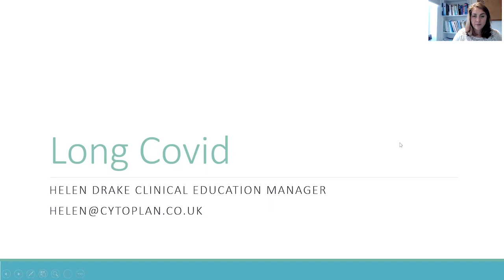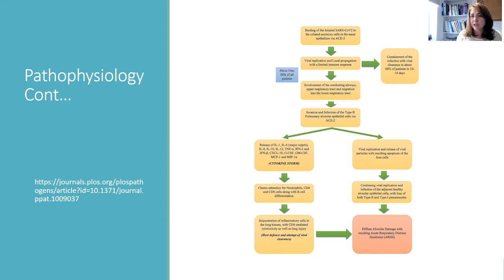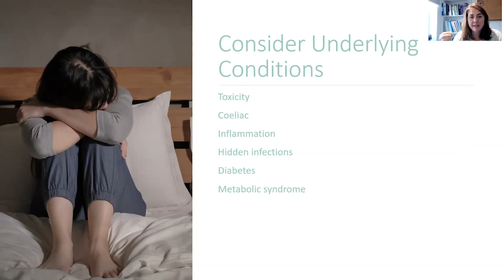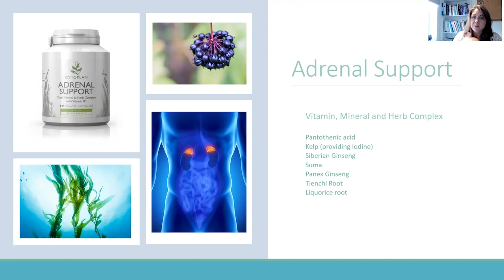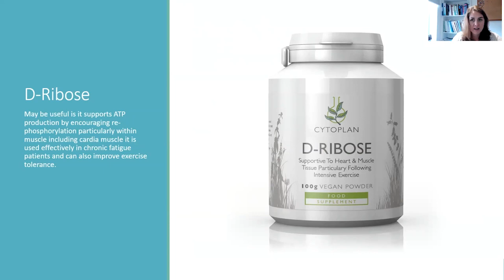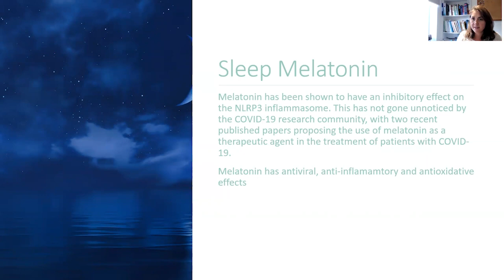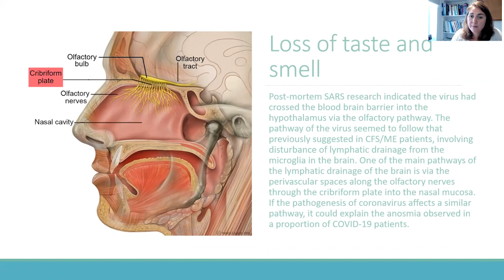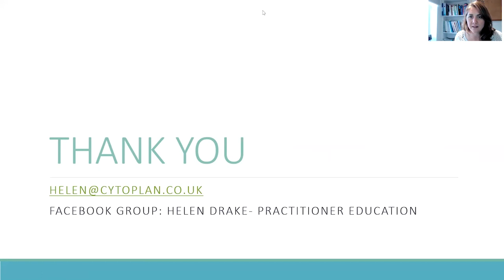The effect of long Covid and how nutritional based approaches can help | Cytoplan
This webinar discusses potential mechanisms that are dysfunctional following Covid infections, and interventions that may be useful.

Watch now